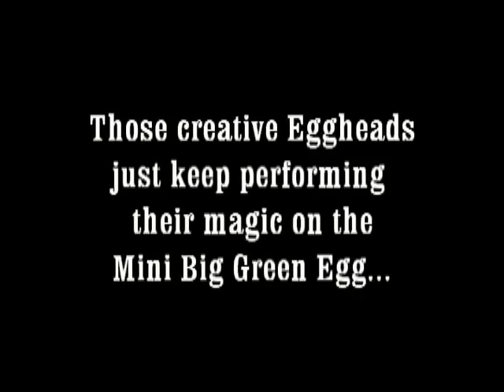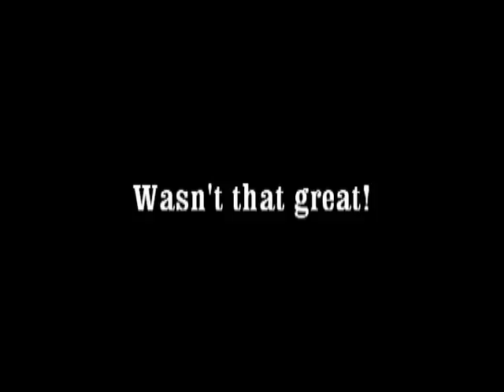More Magic Mini Moments - The Movie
Big Green Egg makes five sizes of their world famous ceramic grill/smokers.  The Mini Egg is one of the most popular.  It can do pretty much anything the larger Eggs can do but on a smaller scale.  The Eggheads who cook on them can be quite creative as you will see while watching the video.